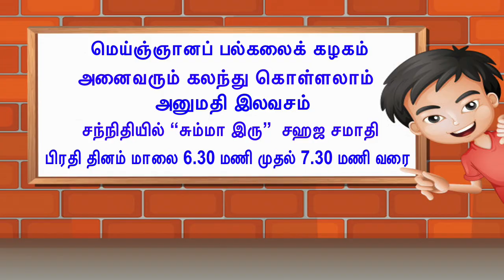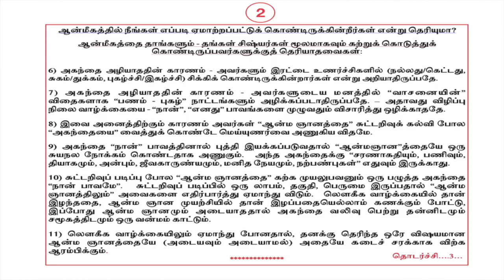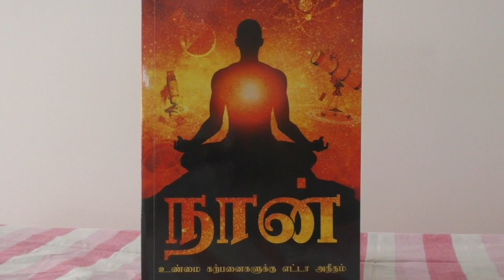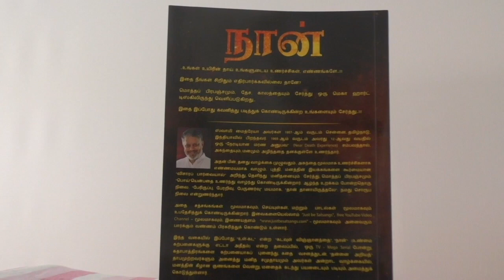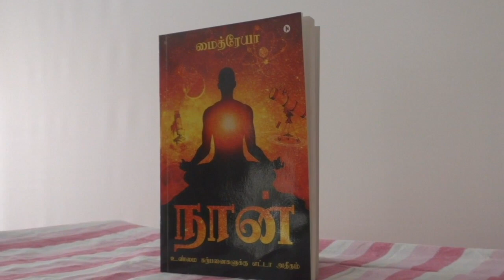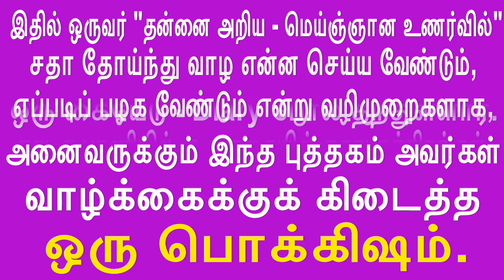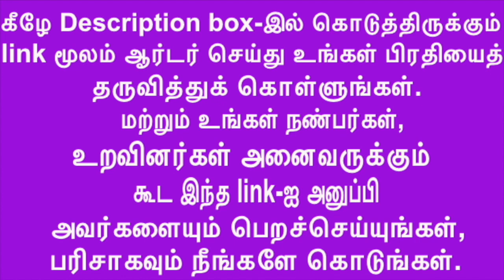Asana+Pranayama+Meditation bloat the mind.ஆசனா+பிராணாயாமா+தியானம் மனத்தை பெருக்கும்.